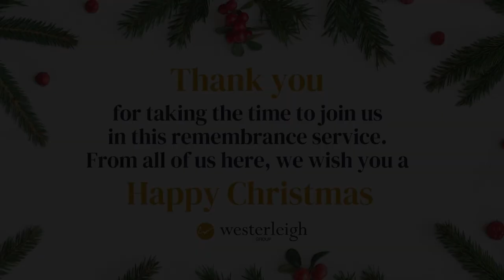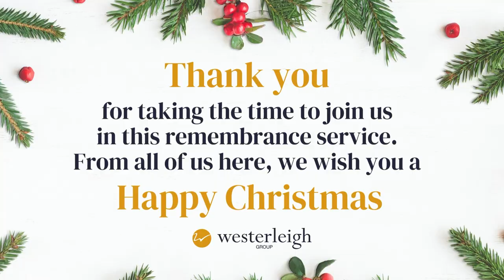Aylesbury Crematorium Annual Christmas Carol Service 2020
Aylesbury Vale Crematorium to broadcast Covid-safe Christmas service

Aylesbury Vale Crematorium is taking steps to ensure everyone has the chance to feel festive this Christmas during these uncertain times.